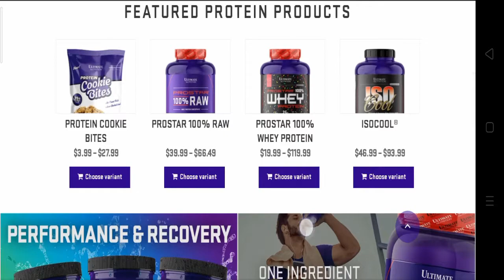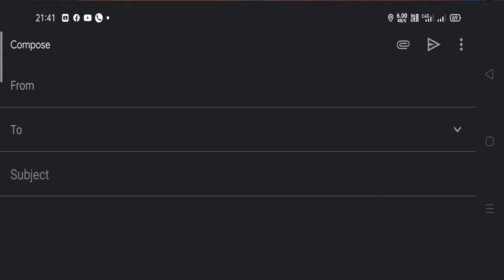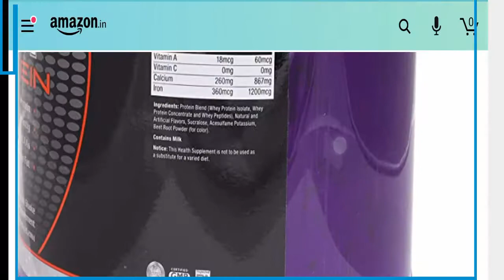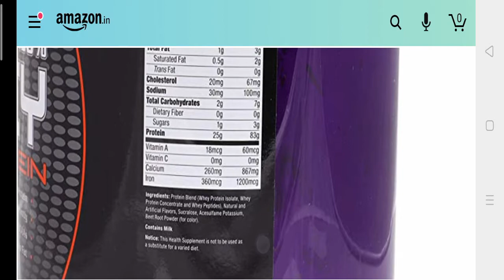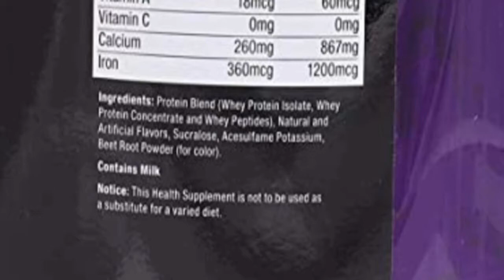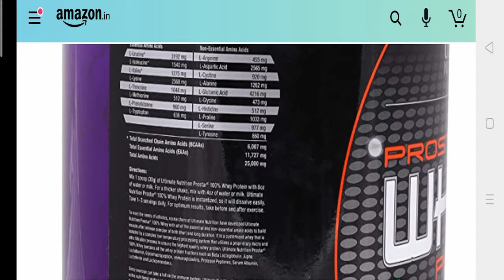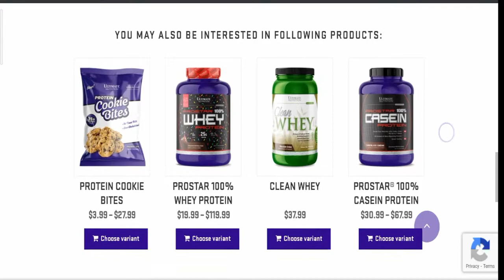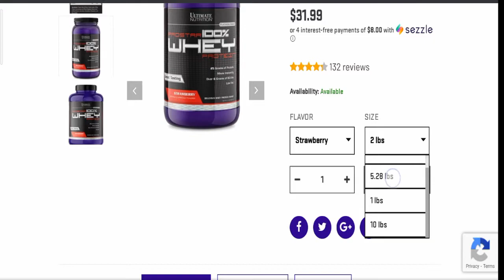মাত্র ৩৫ টাকায় ২৫ গ্রামঃ প্রোটিন !!Ultimate Nutrition Prostar 100 Whey Protein Review II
ULTIMATE NUTRITION PROSTAR 100 % WHEY PROTEIN REVIEW II BUY OR NOT ? Whey Protein Review in Bangla (বাংলা) I This is a most important supplement for bodybuilding. Cheapest whey protein ??